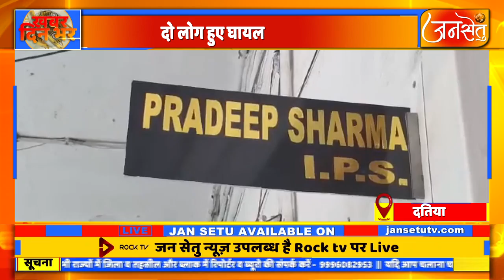गोराघाट थाना क्षेत्र में दो अलग-अलग घटनाओं में गोलीबारी